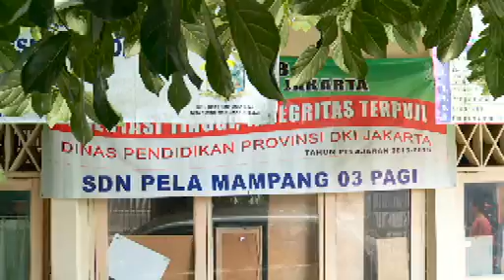NET.Z OPINI PUBLIK - Full Day School, Ini Kata Mereka